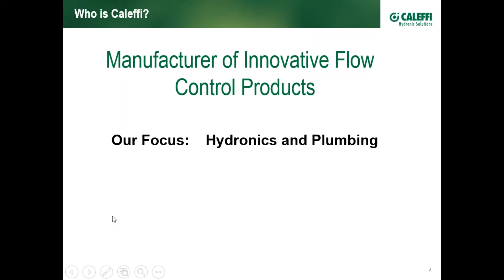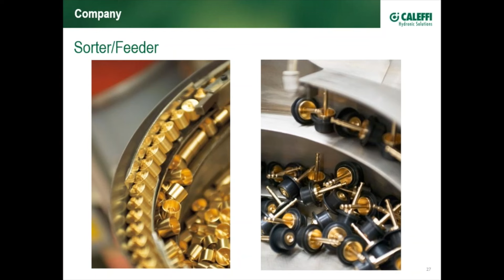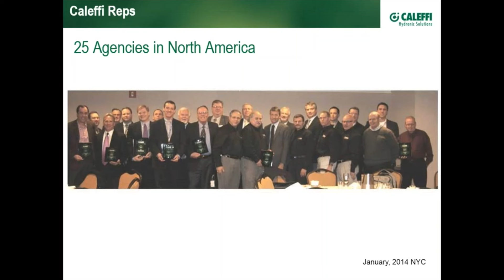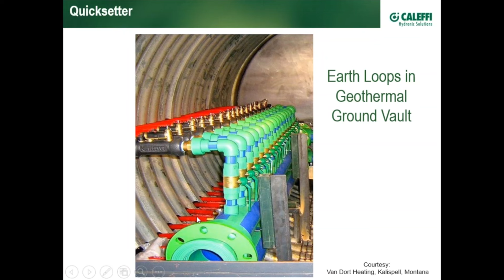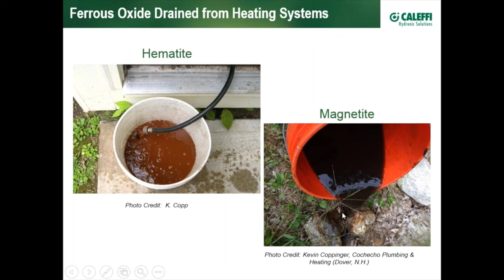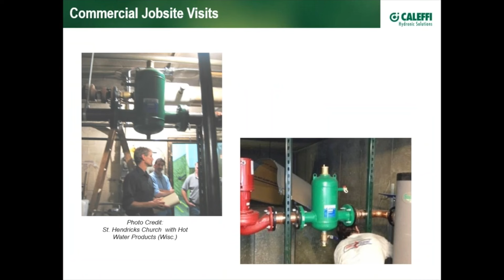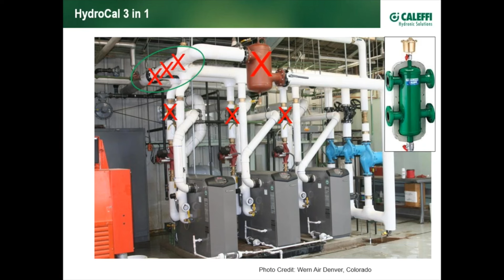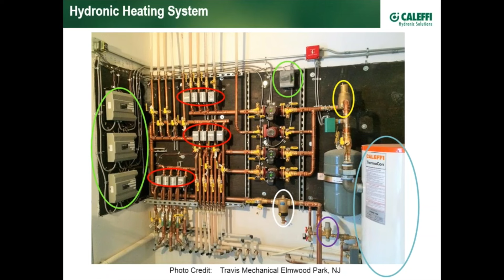An Introduction to Caleffi North America